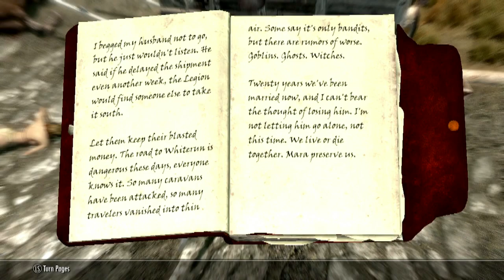Skyrim Modded - Ep. 19, Dawnguard part 4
Im Roarin and this is an LP of a High Modded Skyrim playthrough .
This is a list of my current active mods and Inactive mods in my Nexus Mod Manager.
List updates all the time , Mods on this list may not be installed on this Vid but Future Vids

Player Home
Dev Aveza
Breezehome Fullyupgradable
Neutral Hjerim
Build your Own Home
Heljarchen Farm
Lakeview Extended
TNF Hjerim , Vindrel Hall , Honeyside , Proudspire Manor
High Hrothgar Suite
Beginner Shack
Darkwater Den
Vellamo
Thief home in Riften

Animals and Mounts
Bellyaches Ohdaviing Replacer
Skytest - Realistic Animals
Unicorn

Armor
Aesir Armor
Amidianborn Textures for Immersive Armors
Armor of Intrigue
Aeterna Circlets
Blood Witch Armor
Calientes Vanilla Outfits for CBBE
Dread Hunter Armor
DreamBurrows Regal Huntsman Armor
Elemental and Mind Shields
Elven Rogue Armor
Hunting Grounds Oufit
Immersive Armors
Lustmord Vampire Armor
Northgirl Armor
Rise of the Legend
Skaal Heavy Armor
Skyforge Shields
Staves of Skyrim
Stormlord Armor
Dark Brotherhood Armor
Ancient Nightingale Armor

Audio and Sounds
Respectful Lydia
Underwater Swimming

Castles , Cities , and Towns
Beautiful Whiterun
Dawn of Windhelm
Dawnguard Fortress Improved
Expanded Towns and Cities
Pines of Whiterun
Towns and Villages Enhanced Windhelm
Whiterun Outshirts Market
Windhelm Bridge Overhaul
Windhelm Exterior Altered
Solitude Docks district
Fort Dawnguard no Cobwebs
Immersive College
Customizable Castle Volkihar
Sky Haven Temple merchants

Clothing
Cloaks of Skyrim
Elaborate Textiles
Expanded Jewery Crafting
Mage Backpack
Opulent Outfits Mages
Bandolier

Bijin Warmaidens
Companion Valfar
Hoth
Inigo
My Home is your Home
Seranaholic
Vilja
Arissa
Skyrim Beautiful Followers
Vilkas and Farkas Retexture
Better Kharjo
Serana no Hood
Marrible Serana
Seductress Serana
Return of Thorald Greymane
Enhanced Aela the Huntress

Environmental
WATER
Insida the Nebula

Gameplay effects and changes
ACE
Syynxs Perky
Timing is Everything
Vampire and Werewolf
Predator Vision
Royal Bloodline
Werewolf Perks Expanded
Bat Travel
Werewolf Mastery
Stones of Barenziah Quest markers
Mining More and Faster

Hair , Body, and Face Models
ApachiiSkyhair
Beards
Better Males
Calientes Female Body
Enhanced Character Edit
Pretty Face
Superior Hair
BVFE Vampire fangs and eyes

Immersion
Belt Fastened Quivers
Equipping Overhaul
Harvest Overhaul
Immersive Souldgems
Player Headtracking
Realistic Water
Lanterns
House Decorations
Silent Bards
TK Children
Khajiit Maisha
Immersive Looting

New Lands
Falskaar

Magic
Midas Magic
Balanced Magic
Spell Crafting

Patches
Brawl Bug Plugin
Unoffical Skyrim , Dawnguard , Heatherfire , Dragonborn ,Highres patch

Quests
Helgen Reborn
Paarthurnax Dilemma

User interface
A Matter of Time
Dragon Soul Converter
Memory Blocks Log
MoreHUD
SkyUI
Sum
Unknown Enchants

Weapons
Heavy Armory
Immersive Weapons
Magicka Sabers
Unique Weapons Redone
Dwarven Rifles
Scoped Bows